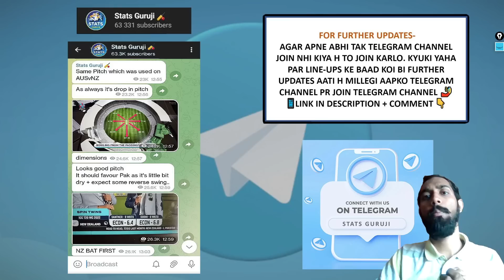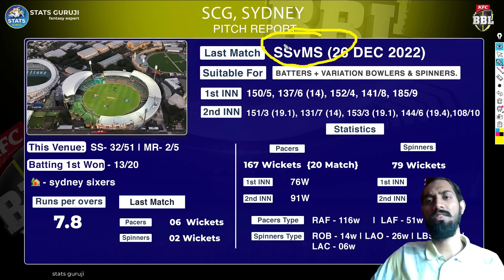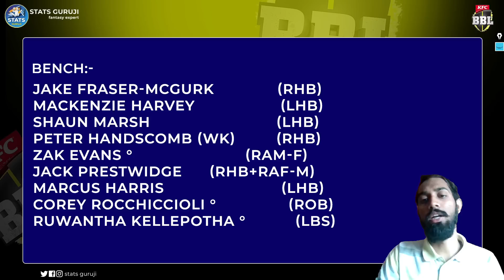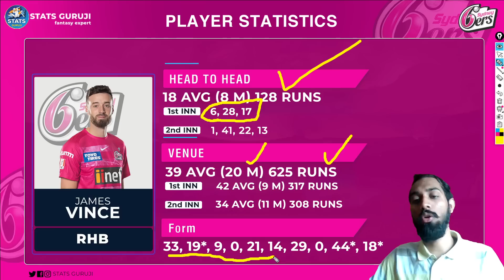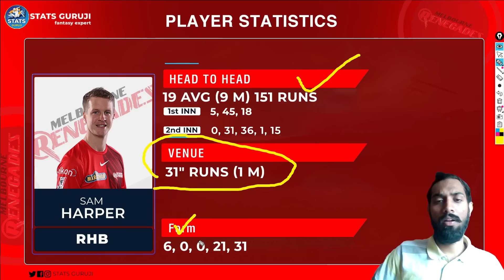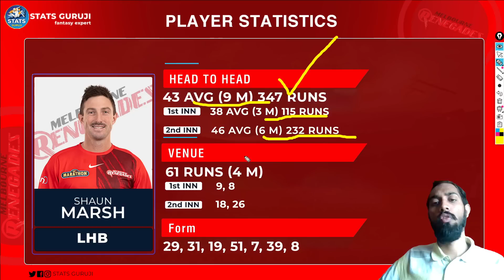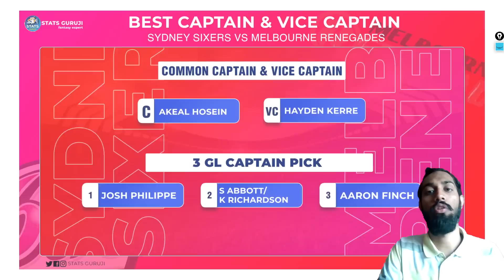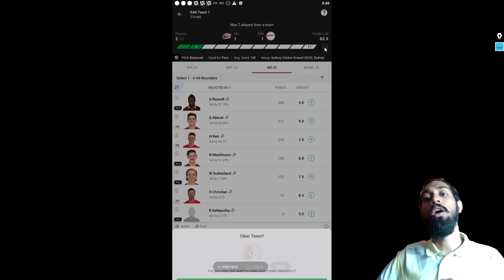SIX vs REN Dream11, SIX vs REN Dream11 Prediction, Sydney Sixers vs Melbourne Renegades Dream11, BBL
SIX vs REN pitch report
SCG, Sydney
Optus Stadium, Perth Pitch Report
Optus Stadium Report
Perth Pitch Report
Perth Stadium Pitch Report
SIX vs REN dream11 team today
SIX vs REN today match pitch report
SIX vs REN dream11 prediction today match
SIX vs REN today match prediction
SIX vs REN 2022
SIX vs REN 2022 highlights
SIX vs REN dream11 analysis
SIX vs REN best dream11 team
SIX vs REN dream11 team prediction
SIX vs REN playing 11
SIX vs REN 2022 playing 11
SIX vs REN bbl playing 11
SIX vs REN head to head
SIX vs REN live score
SIX vs REN live match
bbl SIX vs REN
SIX vs REN dream11 prediction
SIX vs REN match prediction
SIX vs REN head to head record
SIX vs REN last match scorecard
SIX vs REN Live
SS vs MR
SS vs MR highlights
SS vs MR Live
SS vs MR playing11 2022
SS vs MR dream11
SS vs MR dream11 team prediction preview
REN vs SIX dream11 prediction
REN vs SIX dream11 team
REN vs SIX dream11
Sydney Sixers vs Melbourne Renegades
Melbourne Renegades vs Sydney Sixers
Sydney Sixers vs Melbourne Renegades dream11
Sydney Sixers vs Melbourne Renegades Dream11 Prediction
Sydney Sixers vs Melbourne Renegades Live
Sydney Sixers vs Melbourne Renegades Live Stream
Sydney Sixers vs Melbourne Renegades Head To Head
Sydney Sixers vs Melbourne Renegades Match Prediction
Sydney Sixers vs Melbourne Renegades Dream11 Team Today
Sydney Sixers vs Melbourne Renegades Highlights
BBL12
BBL 12
BBL 2022

1. This analysis is based on my

2. Dream11 takes great care to comply with all central and state legislation in India to ensure that  users are fully protected. Every contest on  platform is carefully designed to comply with applicable statutes and regulations in India.